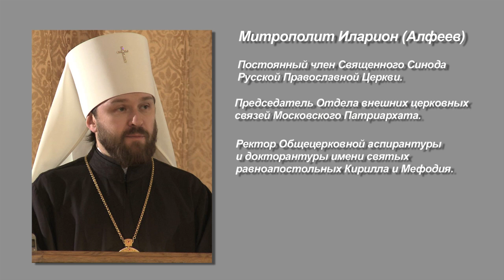Эпоха нового мученичества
Лекция председателя Отдела внешних церковных связей Московского Патриархата митрополита Илариона (Алфеева) «Эпоха нового мученичества», прочитанная на встрече со студентами Московской духовной академии 21 февраля 2012 года.